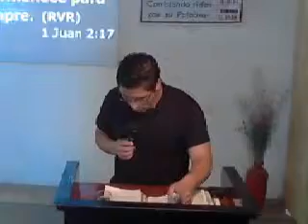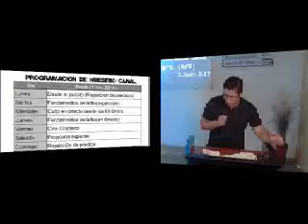El mundo y sus deseos - Ricardo Reyes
Predica Domingo 03 de Noviembre 2013
Hno.Ricardo Reyes